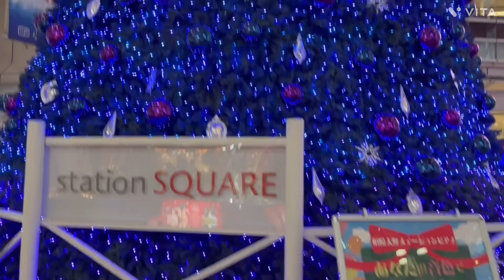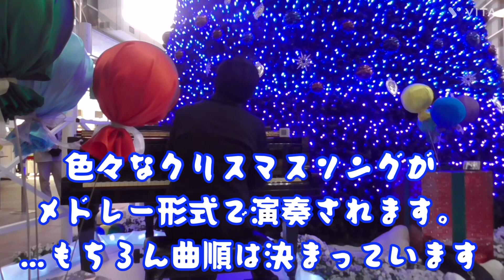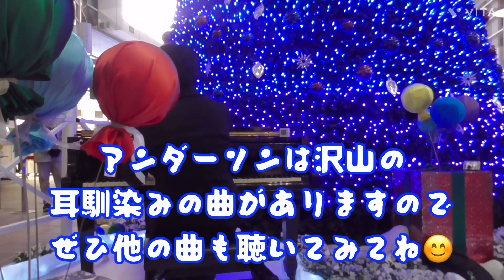[ストリートピアノ]大きなクリスマスツリーの下で「クリスマスフェスティバル」[相模大野ステーションピアノ]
今回の演奏曲

クリスマスフェスティバル
ルロイアンダーソン作曲

は、元々オーケストラや吹奏楽で演奏される作品ですが、今回のこのストピで演奏したかったので、HATAKE自身のピアノ独奏版アレンジとなります。
楽譜はまだありません。